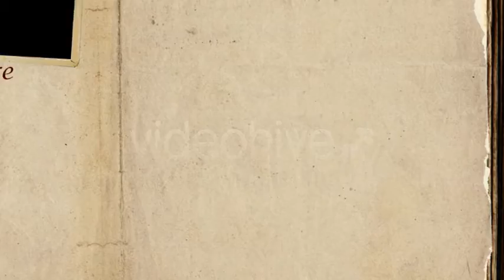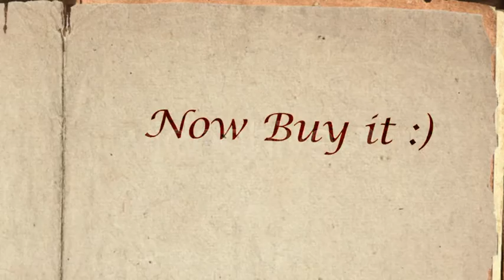Magical book Intro HD Project Files VideoHive 3 - jmaisvideo.blogspot.com.br